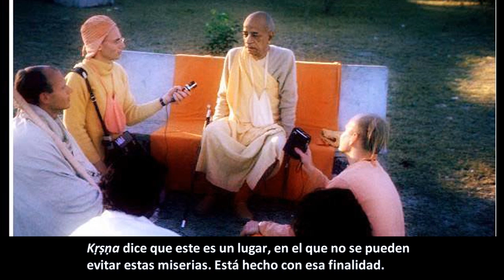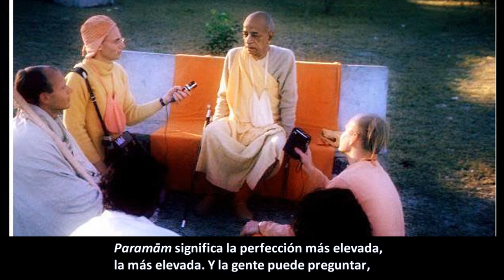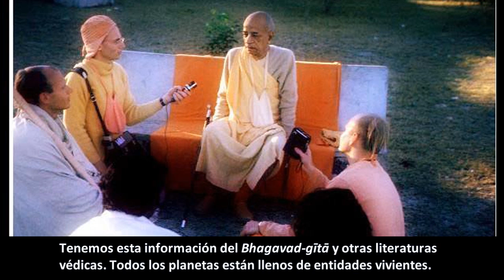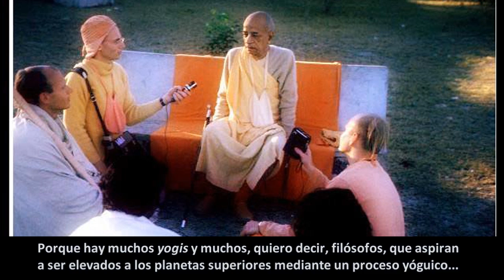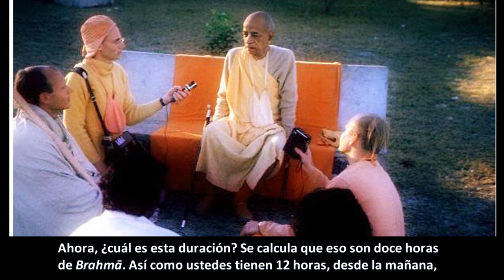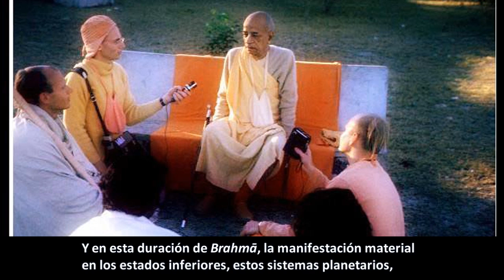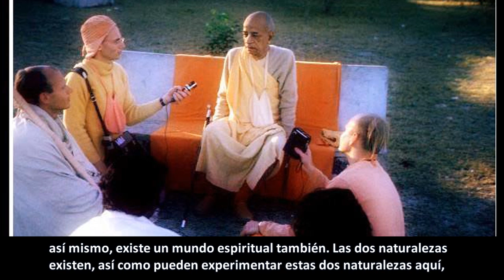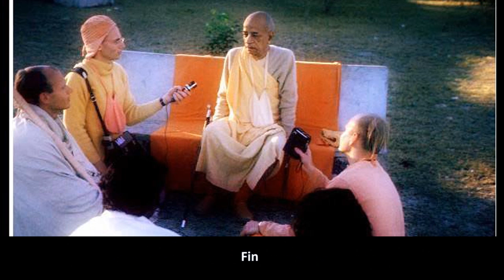BG 8.15-20 Prabhupāda. Clases en español subtituladas. Nueva York , 17 noviembre 1966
De una forma u otra, estamos en una condición miserable, ya sea a causa de la mente, o del cuerpo, o de los disturbios naturales o de otros amigos o animales. Siempre hay algún tipo de miseria que se nos impone. Esta es la situación en este mundo material. Es un lugar, en el que no se pueden evitar estas miserias. Está hecho con esa finalidad.